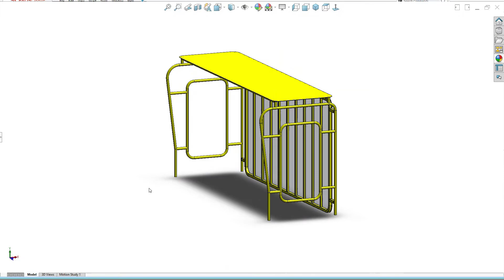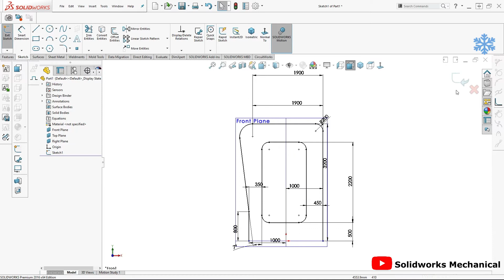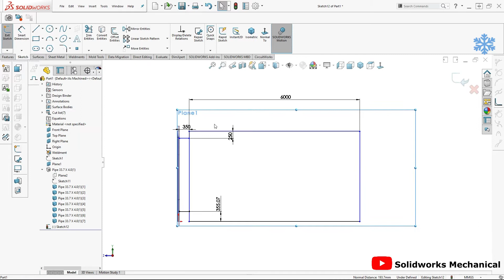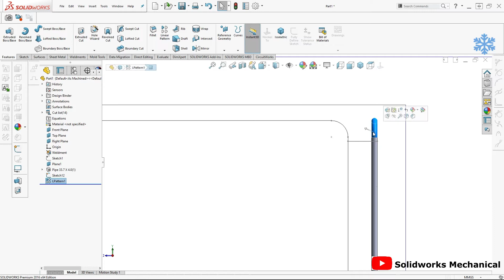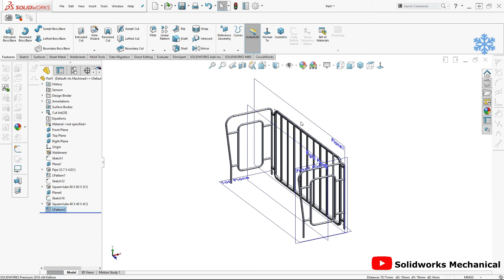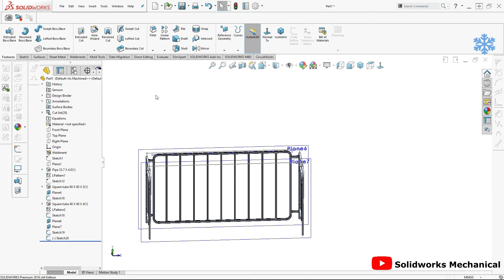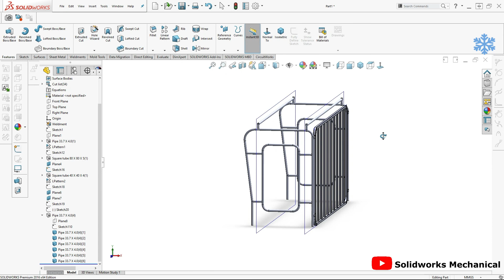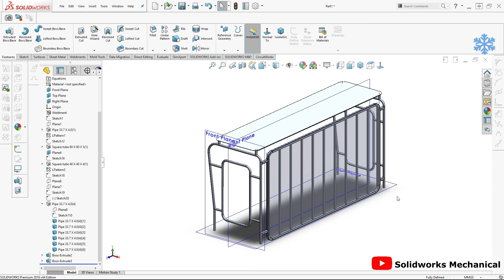Bus Stop Frame Design #296 |design with ajay ||SolidWorks||@DesignWithAjay​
Hello Everyone !

Channel contain topics about:
* Gear Mechanism
* Animation Videos
* Industrial Topics